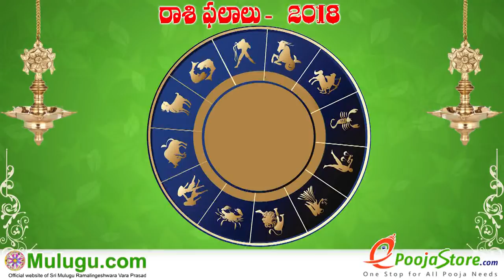Mithuna Rasi (Gemini Horoscope) మిధున రాశి - December 02nd - December 08th Vaara Phalalu 2018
Mithuna Rasi (Gemini Horoscope) మిధున రాశి - December 02nd - December 08th Vaara Phalalu 2018, Mithuna Rasi (Gemini Horoscope) మిధున  రాశి, Weekly Rasi Phalalu 2018 , శ్రీ ములుగు రామలింగేశ్వర వర ప్రసాదు సిద్దాంతి , Sri Mulugu Ramalingeswara Vara Prasadu Siddanthi